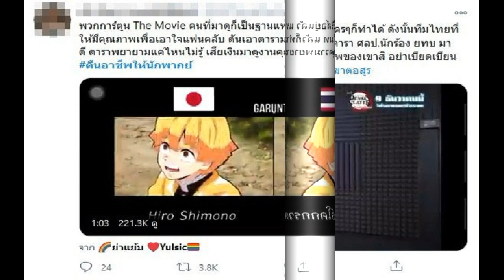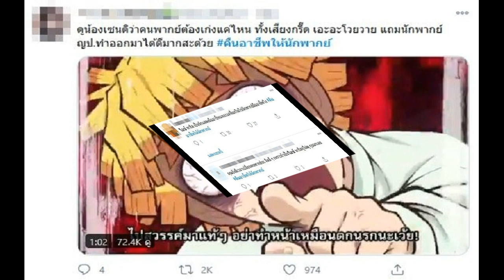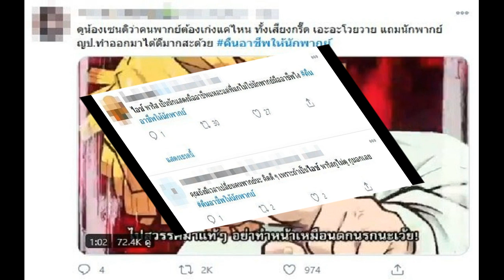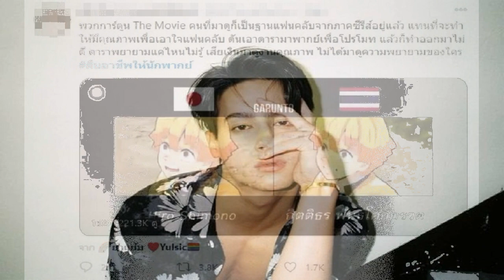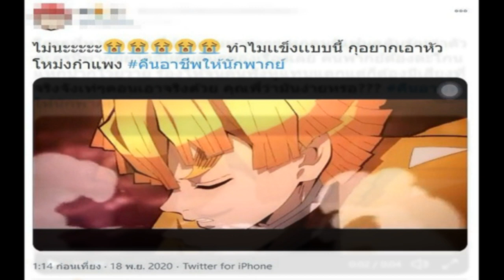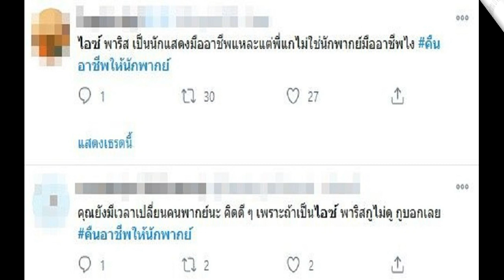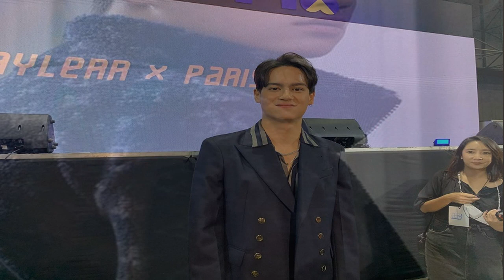ไอซ์ พาริส ตอบปมดราม่า คืนอาชีพให้นักพากย์ หลังถูกวิจารณ์ ไม่เหมาะพากย์'เซนอิตสึ'